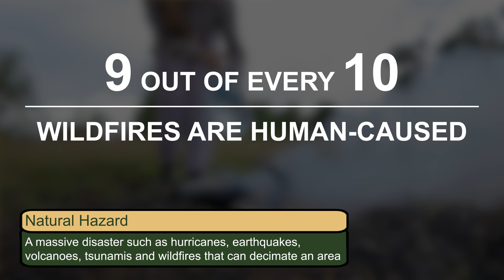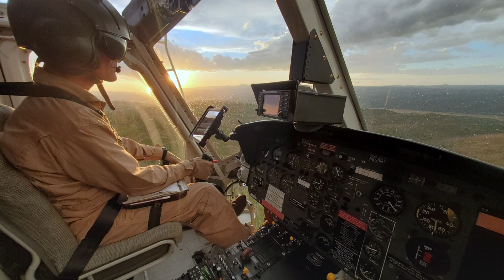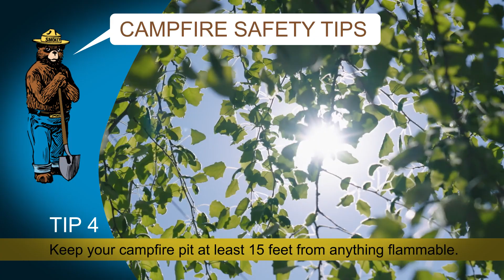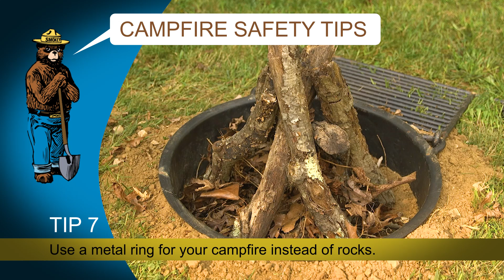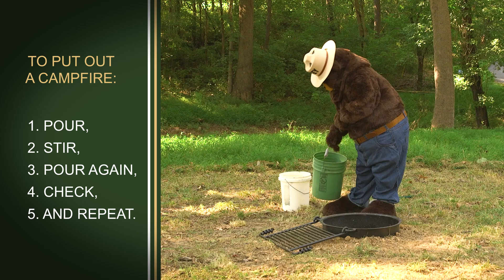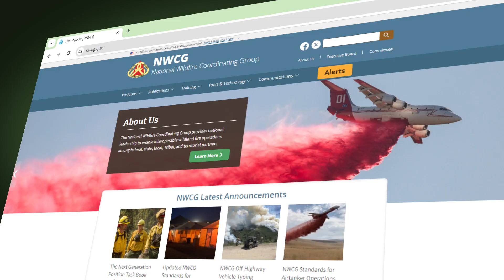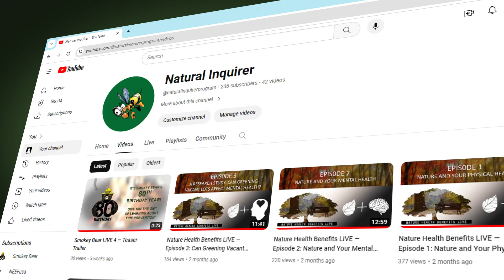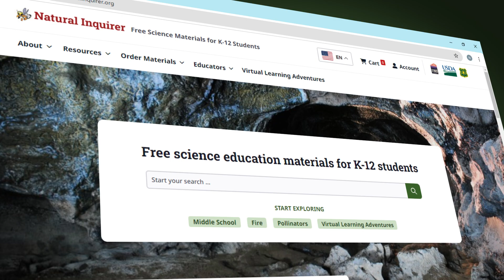Smokey Bear LIVE 4 — Episode 1: Campfires Can Spark Wildfires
Welcome to Smokey Bear LIVE 4!

This program in the FSNatureLIVE series explores real wildfire case studies by asking: what started them, how much damage did they cause, and how can YOU prevent them from happening again?

In this first episode, we discover how campfires can spark wildfires.

But be sure to check out all of the other episodes in this series:

• Case 2: Vehicles Can Spark Wildfires — 10/11/2024

• Case 3: Fireworks Can Spark Wildfires — 10/18/2024

• Case 4: will be a live stream where our expert panel will answer viewer questions live — 1:00 p.m. ET on 10/25/2024

The FSNatureLIVE series is provided by a partnership with the USDA Forest Service and the Natural Inquirer.